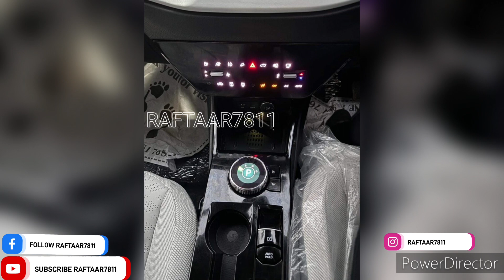Tata Punch.EV in Pristine White With Dual Tone Colour most demanding colour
Scorpio Classic s11 & Bolero head on-collision

Endeavour or Everest Soon in 🇮🇳 - 360° VIEW Unbelievably Good, Drives Better Than Fortuner

Tata tiago My Brother Driving car in Night Bengaluru traffic Part-4

Accident on MTHL: Car Collides With Divider, Flip in First Mishap on Atal Setu Watch Video

Finally New Mahindra Thar 5 Door 2023 Detailed Real-Life Review | Mahindra is going to give big news

XUV700 had veered off the road,मदद के लिए Indian Army ने अपना हाथ बढ़ाया And a cup of coffee

India's first Hyundai Creta E Diesel Base Model Delivered To YouTuber Arun history created

Mercedes-Benz GLC 220D 4Matic VS Hyundai Creta

Thar Against proof its build quality after a garage roof collapse the real SUV maker

Indian Road Safety | my personal opinion | Road Safety Analysis | Now Need Public Opinion

New Kia Sonet Base Model 2024 HTE Model Review All Details Sonet best in segment?

jimny first in India with towing trailer Jet Ski full setup never seen before in India

Nexon Fender hit by Mahindra Bolero Pickup result of impact that's called TATA ka Loha

XUV700 2024 Launched Full Information with new feature that include ventilated seat etc

tiago my father driving my car for the first time in Bengaluru after 7 year

Aura snow foam wash on a weekend including under body just ti will maintain your car

कोटिलिंगेश्वर मंदिर Kotilingeshwara Temple 🛕 Kolar Place to visit near Bangalore 1 Million shivling

Car Shifting Ki Tension? Know how to Move car to another state in India Step-by-step with price 2024

nexon after accident Parked at authorised Service Centre reason difficult to get Parts

creta SX 2024 walk around official lmage interior and exterior 360' View all detail video

creta SX walk around _ official _ lmage Price - safety - launch date bye bye kia Seltos

2024 Renault Triber all new digital instrument cluster wireless charging and more features added on

Ford Fiesta high speed accident reported by youtuber Karan Sehgal generally people make mistake

FINALLY Bought Second hand CAR from Youtube Money Tata Tiago XZ+

Tata tiago My Brother Driving car in Bengaluru traffic Part-3kl

Tiago and Hyundai i10 grand UNBELIEVABLE Accident here is the result don't mess with Tata

Tata harrier Rear ended by a drunk Creta guy here is the result don't mess with Tata Desh Ka Loha

Tata Punch.EV Bookings Open - Debuts acti.ev Platform, features, Range ,Price Everything

Ground Reality of BANGLURU Slums a very big story in just 3 minutes

Went to TATA Service Centre in 2024 more than 150 vehicles were waiting for service and repair

Scorpio overturned at high speed

ADIYOGI Full Laser Show Isha Foundation Chikkaballapur Bangalore KA ॐ नमः पार्वती पतये हर हर महादेव
8
tiago Driving my car in Bengaluru traffic Part-3

tiago Driving my car in Bengaluru traffic Part-2

Tata tiago Driving my car in Bengaluru traffic

Jeep na truck ko piche se Tej Raftar Mein Takkar Mari all Safe nothing happened as such